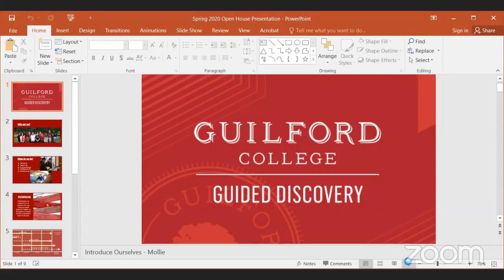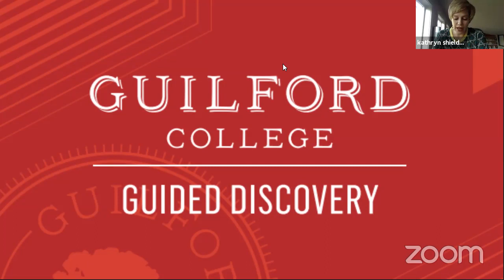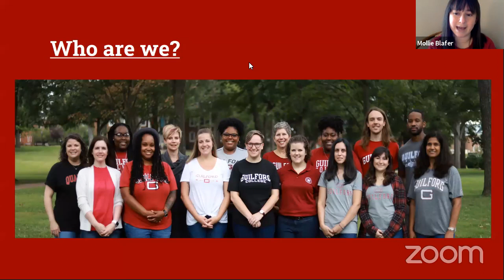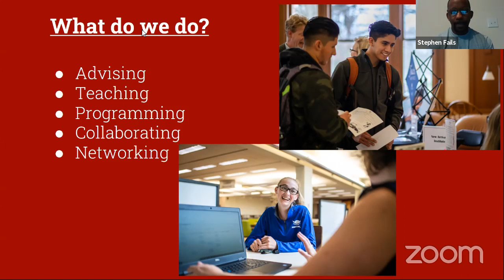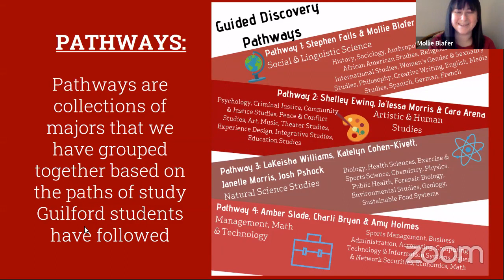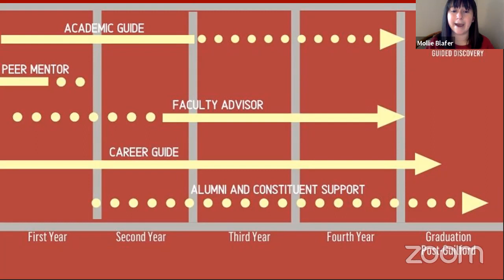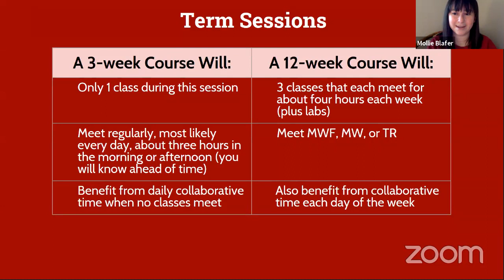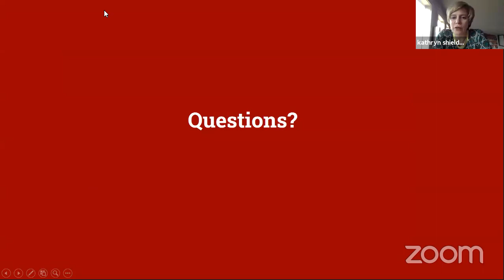Guilford College Q&A: Guided Discovery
Learn more about integrated advising at GuilfordCollege, also known as Guided Discovery.